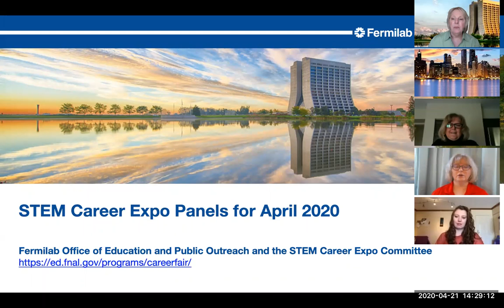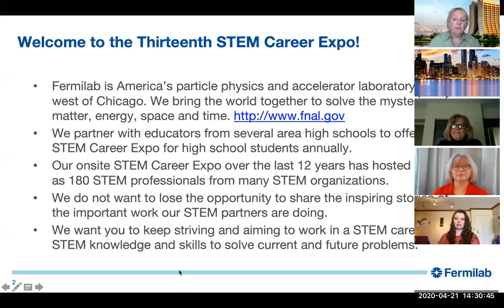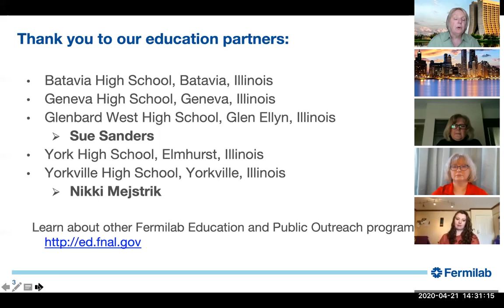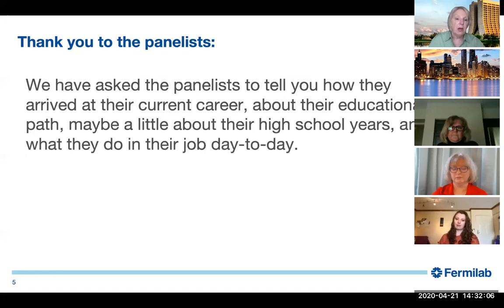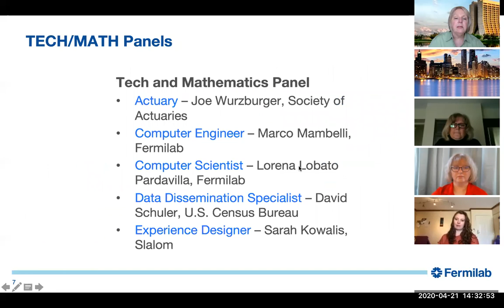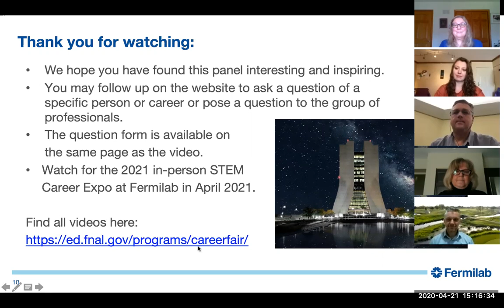2020 STEM Career Expo Science Panel 1